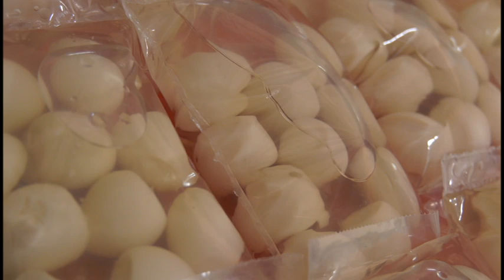UEB Comercializadora Bayamo diversifica sus producciones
Varias entidades del sector agrícola en Granma implementan pequeñas minindustrias para cerrar ciclo productivo en su objeto social e incrementar los servicios al pueblo.

La empresa avícola Granma ya cuenta con una instalación de  este tipo, ubicada en la unidad empresarial de base comercializadora bayamo.